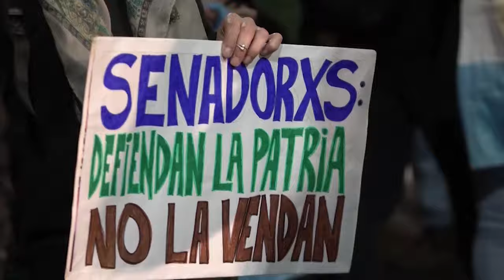Miliardy dolarów z rosyjskich zysków dla Ukrainy | OKO NA ŚWIAT